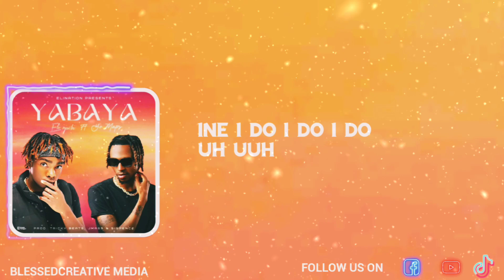Yabaya (Lyrics)- Eli Njuchi Ft Yo Maps @uprisemw 2023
TikTok.     : Blessed Rodlick.